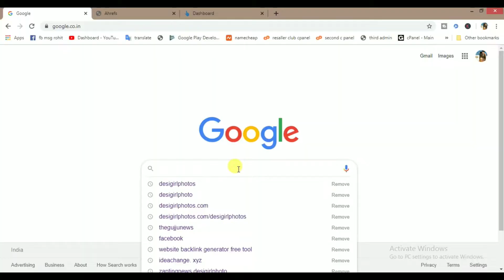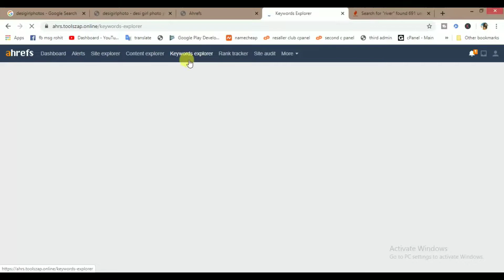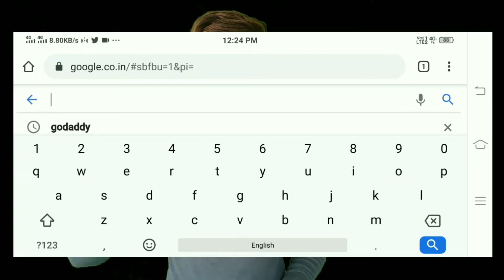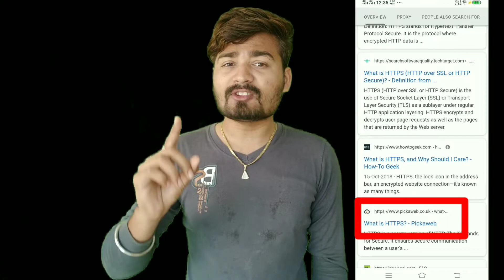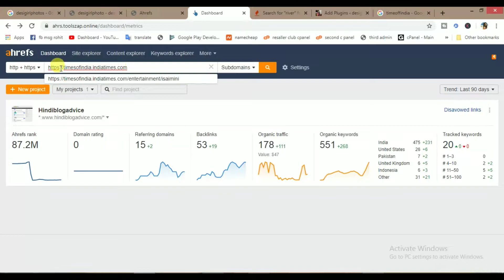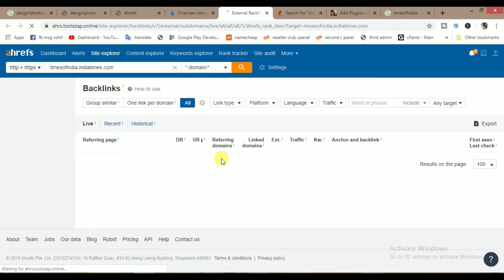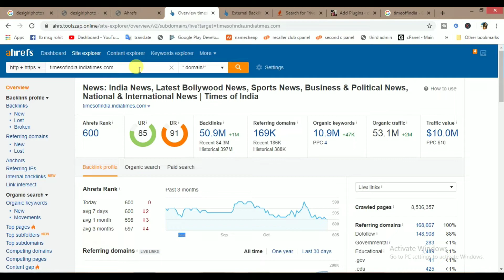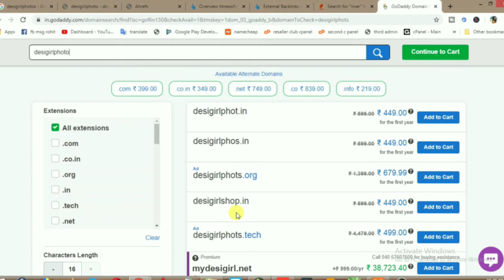What Is SEO ? Search Engine Optimization Website Rank on google First page Free Tips valid method